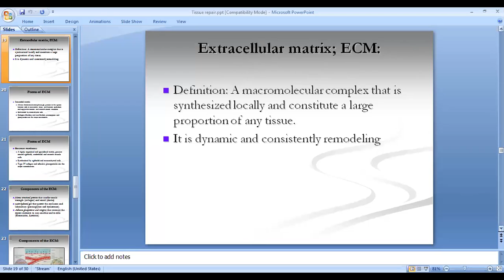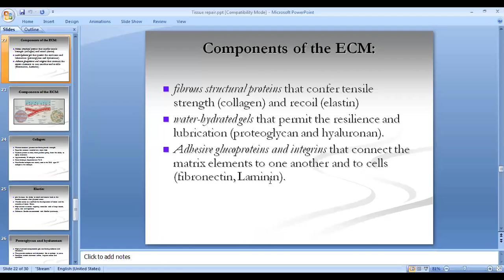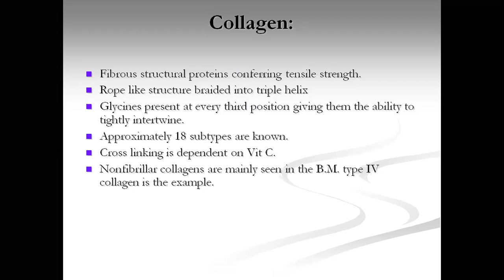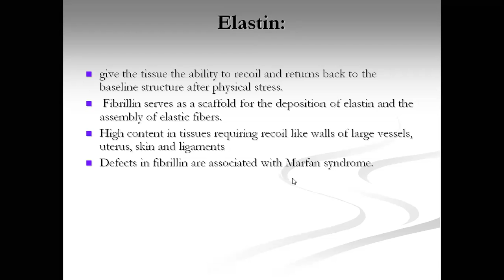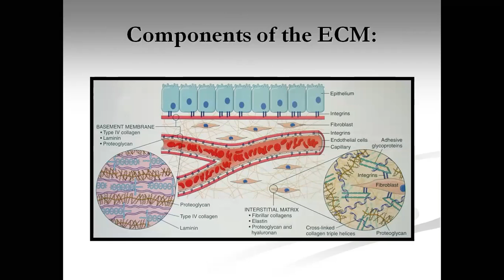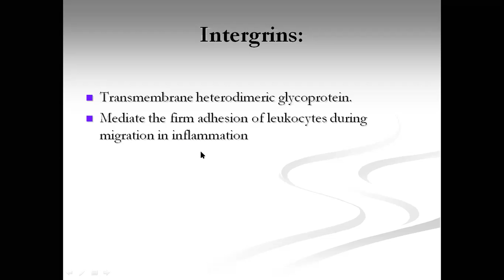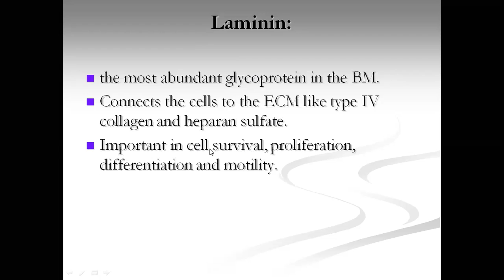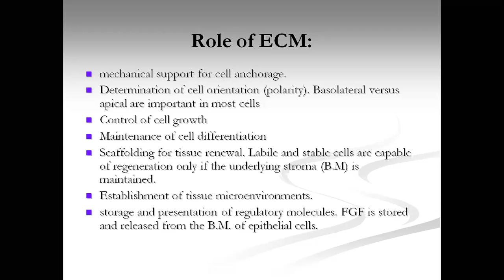Lecture 6 - Part 3